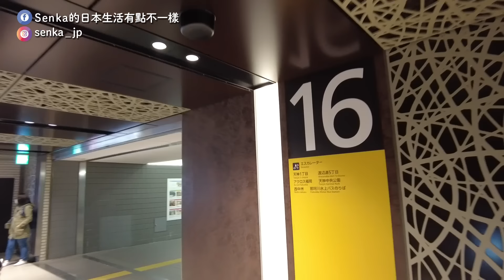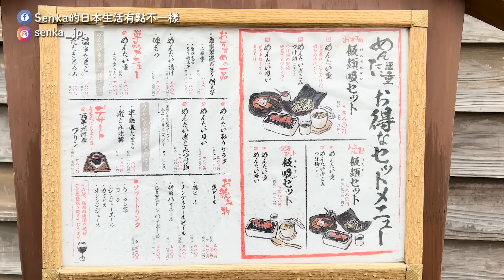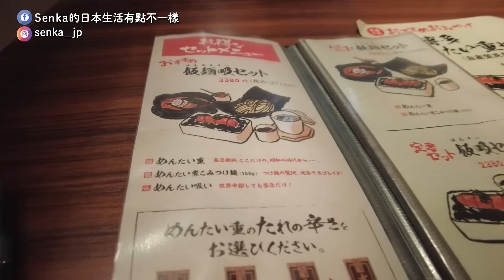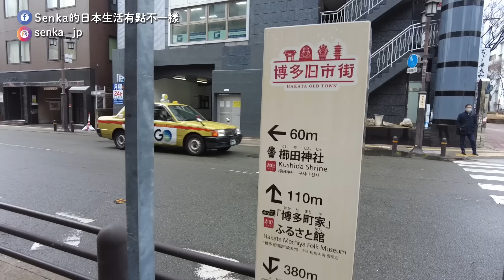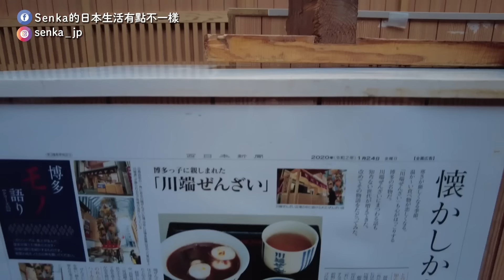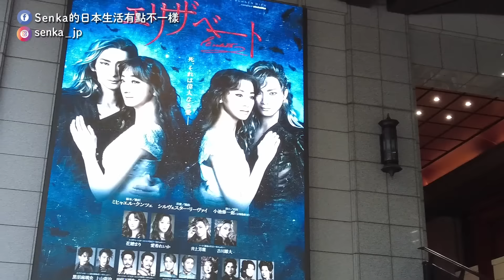福岡｜元祖明太子重絕對必吃|140年中洲川端市集| 逛到瘋超長天神地下街|櫛田神社|博多草莓｜日本旅遊vlog。生活日常。自由行景點美食推薦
【福岡中洲】博多人的在地市集